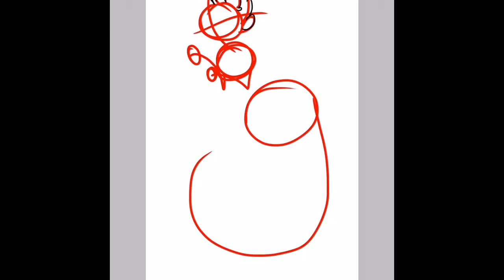Greystripe - What'd I miss?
Hahaha because it's funny-

_Links_